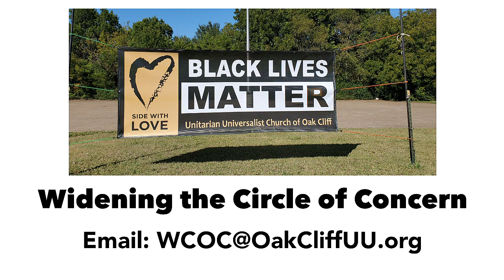Weekly Announcements for Sept 17, 2023